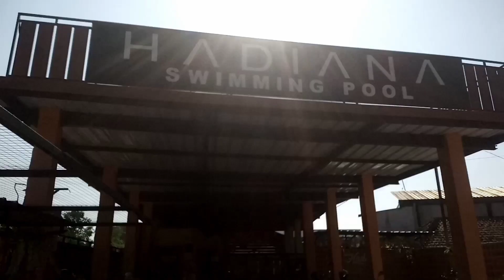mumpung libur ajak berenang keluarga